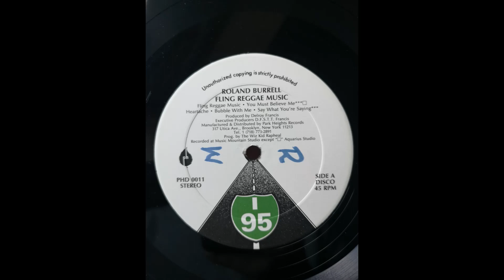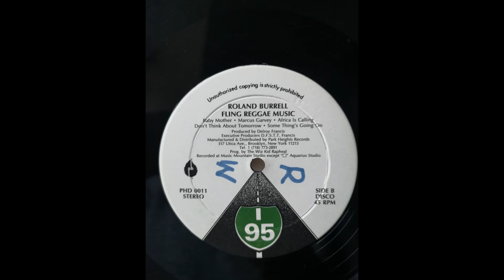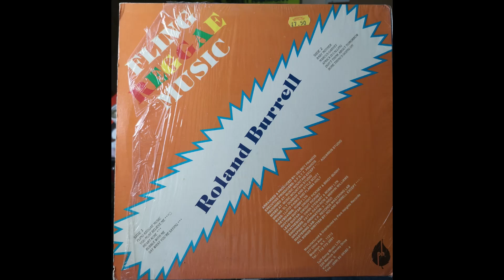Roland Burrell - Fling Reggae Music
Label: I 95 – PHD 0011